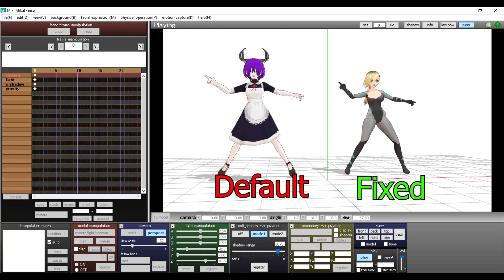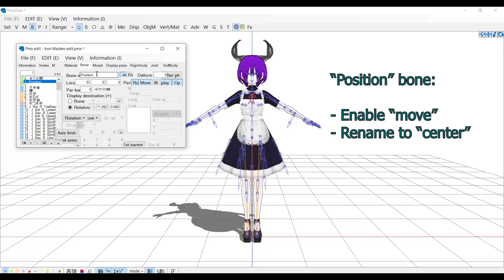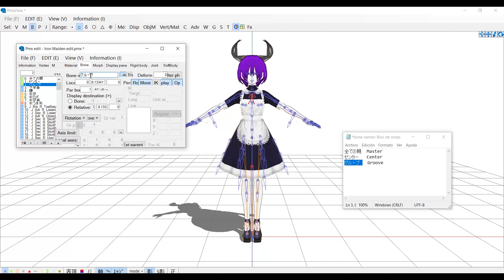vRoid bone fix for MMD tutorial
BONE NAMES

Master: 全ての親
Center: センター
Groove: グルーブ

vRoid models may not work properly with some motions. This video shows how to fix the bones for it to work.